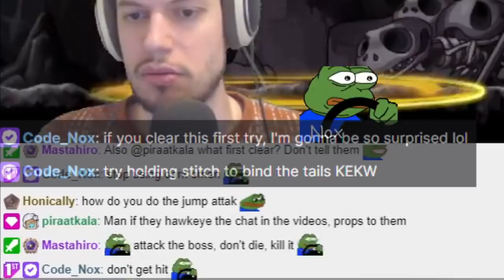Lvl 210 Night Walker CRA Solo | MapleStory ProjectCRA Ep.5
After the disaster that was the Xenon struggle, Nightwalker is up next to defeat the Chaos Root Abyss! How do you think he looks in comparison?

▼ Timestamps ▼
00:00 - Intro
00:25 - Von Bon
09:31 - Pierre
29:34 - Crimson Queen
44:31 - Vellum
01:03:33 - Gear overview

Video Editing and Thumbnail made by Mastahiro.

Updates will be posted on twitter: @ScardorGaming